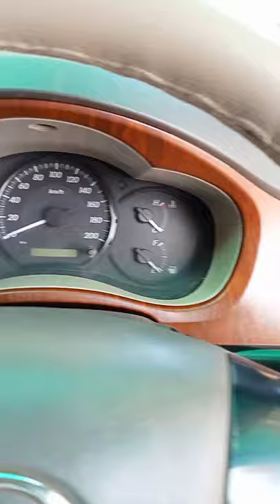modifi dashboard Innova car with wooden wrap